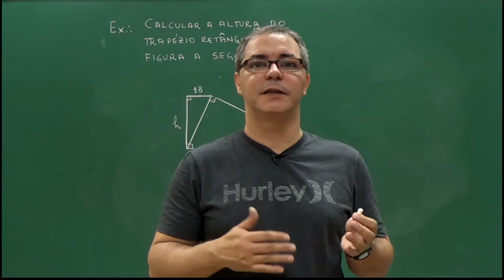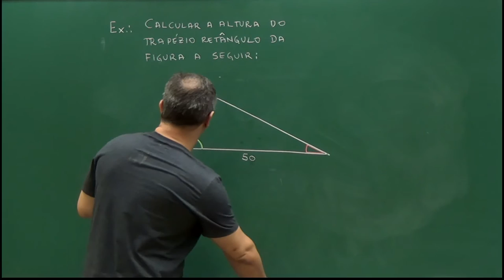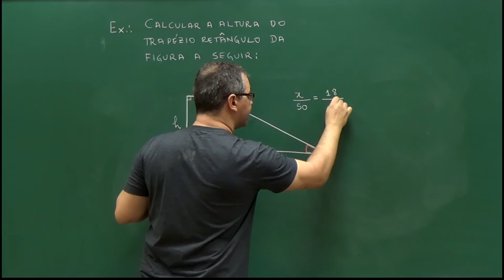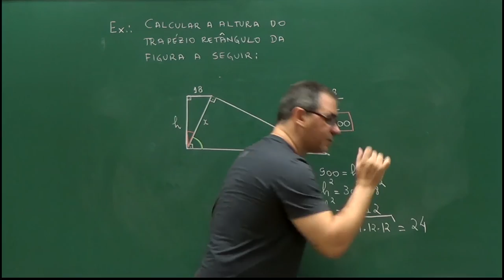Teorema de Áreas e Aplicações - Aula 9 – Um exercício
Aula 9 – Um exercício

Aplicamos o Teorema de Pitágoras juntamente com uma semelhança de triângulos para resolver um exercício em que queremos calcular a altura de um trapézio retângulo.